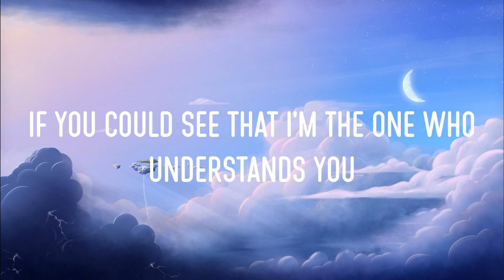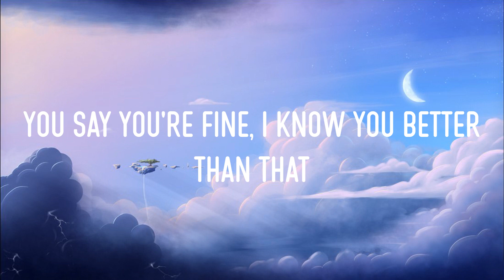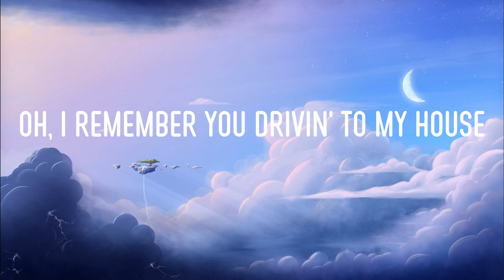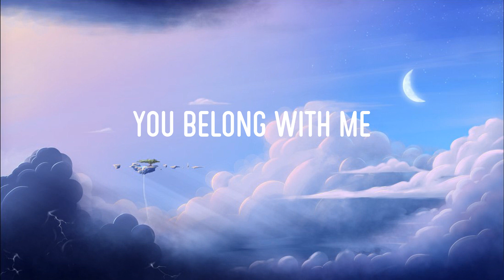You Belong With Me (Lyrics) - Taylor Swift